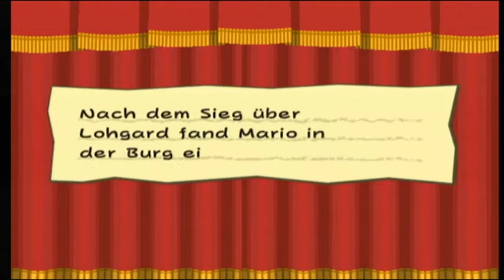Let's Play - Paper Mario Die Legende vom Äonentor - Deutsch (Part 9)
Wir treten Lohgard gegenüber und können sie im Kampf besiegen! Plötzlich erscheint Koopios totgeglaubter Vater vor uns und überreicht Mario das Sternjuwel. Prinzessin Peach trifft zudem den seltsamen Computer namens Tech und Bowser macht sich diesmal höchstpersönlich auf, um Peach zu retten.